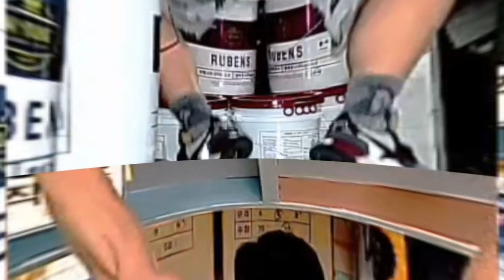반가워요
언제나 여러분과함께  진실과 거짓을 모르고 살아가는 부자되는건희  유튜브입니다
pullups 👍 I like channel subscriptions. Please?